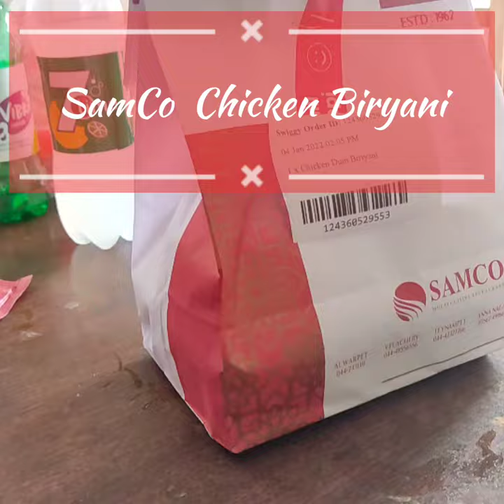Samco chicken biryani